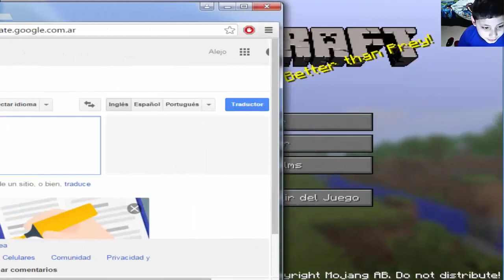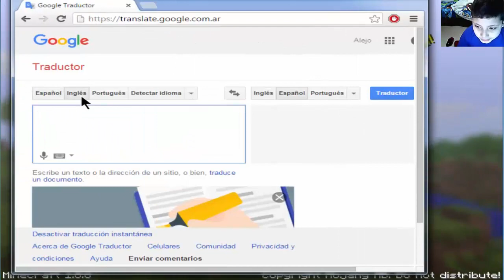compilado de saludos clasicos de minecraft cortos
el video de los compilados ha vuelto ya que en el video de 2019 fue hecho ese video y el saludo clasico de alejo no ha subido asi que vamos a subir este video de especie como el viejo video de minecraft cortos nota: el video moderno de minecraft cortos se cancelo por que es super larga no puedo creerlo agente